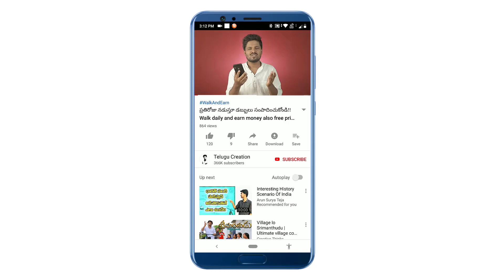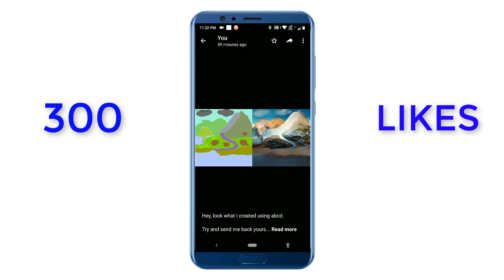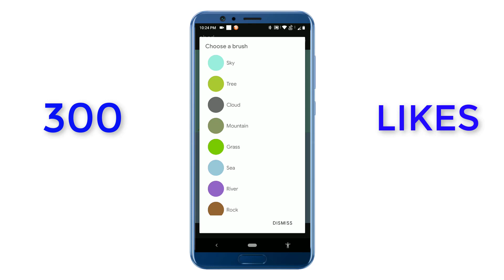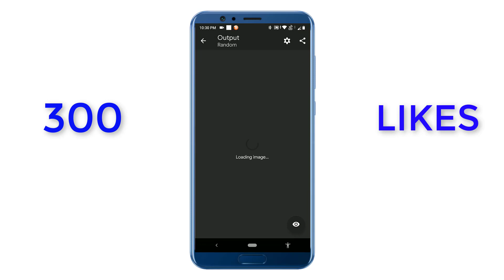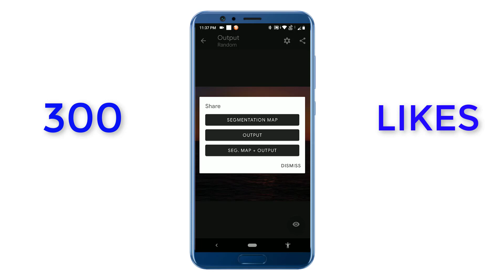ఇలాంటి యాప్ మీరు ఎప్పుడు చూసి వుండరు - IN TELUGU BY TELUGU CREATION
ఈ ఒక్క సెట్టింగ్ ఆన్ చేస్తే చాలు మీ battery 5 రోజులు వస్తుంది| settings to boost phone batteries

ఈ ఒక్క సెట్టింగ్ ఆన్ చేస్తే చాలు మీ battery 5 రోజులు వస్తుంది||Secret setting for boost battery life

Whatsapp Home Screen లో మన Photo Set చేసుకోవడం ఎలా?|How To Set Your Photo On WhatsApp Home Screen

Title: Adventures
Artist: A Himitsu
Genre: Dance & Electronic
Mood: Happy

About: in this channel only upload technology videos in telugu.